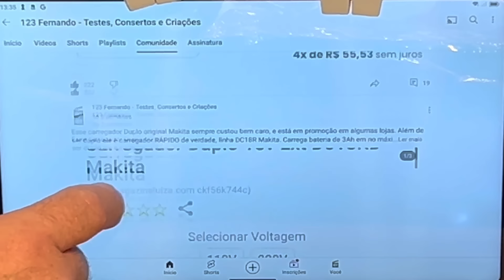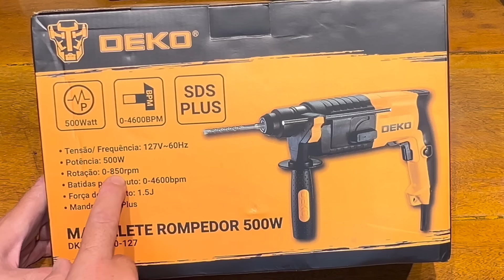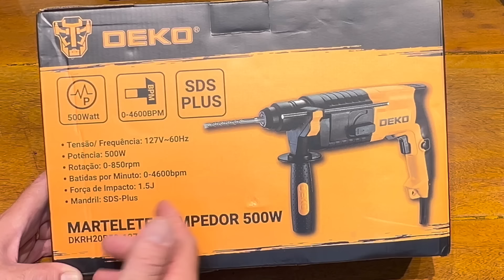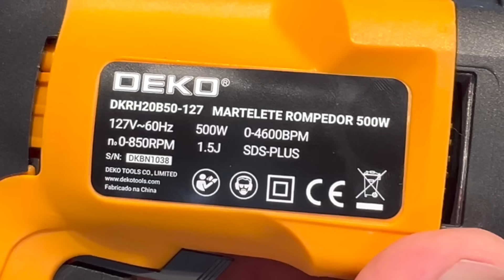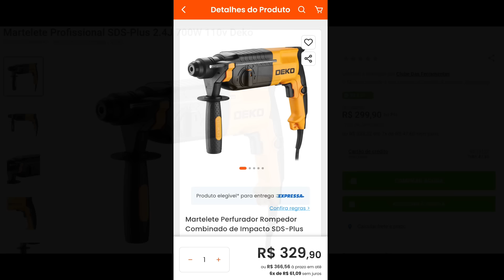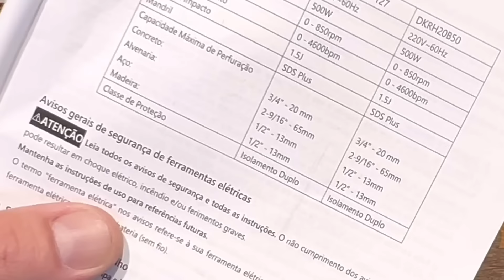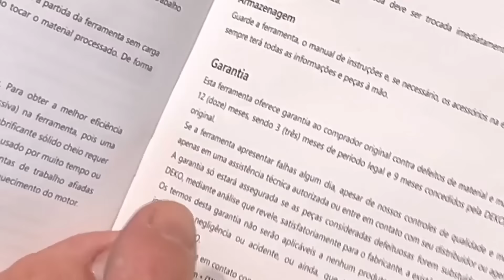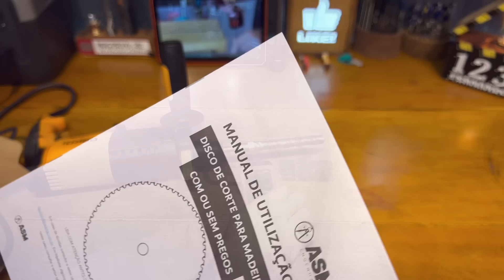MARTELETE ROTATIVO DEKO MUITO BARATO, PARA BROCAS DE ATÉ 20MM DKRH20B50-127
Pare de sofrer com furadeiras de impacto nas perfurações de concreto e pedras.Apresento mais uma opção de Martelete rotativo bom, bonito e barato! Deko modelo DKRH20B50 de 1.5 Joule 127V comparado com martelete Makita DHR171 de 1.2 Joule a bateria 18V. Nos links abaixo deixo outros modelos da Deko, ainda mais eficientes e também com ótimo custo benefício.

Kit 17 Peças Talhadeira, Ponteira, Brocas SDS Plus Com Maleta D-42444 - Makita
Carregador duplo Twin Pack Einhell + duas baterias de 4Ah
Duas baterias Einhell de 4Ah